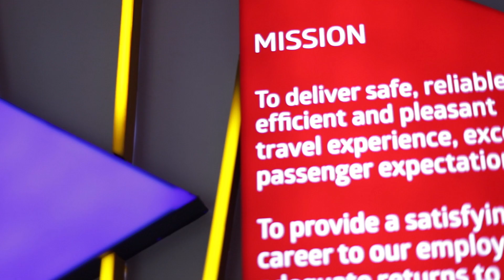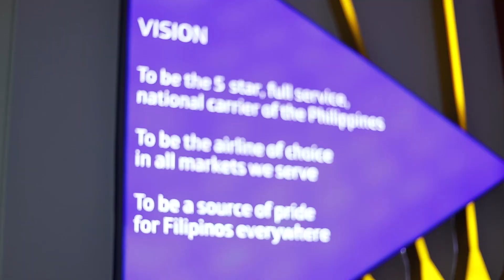PALexpress Crew of Choice (First Ever Cabin Crew Reality Series Teaser)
Be part of the first ever Cabin Crew Reality Series in the Philippines.

PALexpress will LetYourDreamsTakeFlight this July 2017.

LIKE our FB page TheHEARToftheFilipino

for updates and information on how to be part of this historic feat!